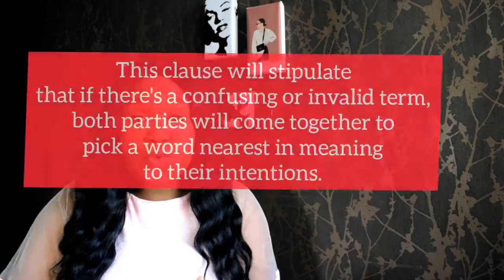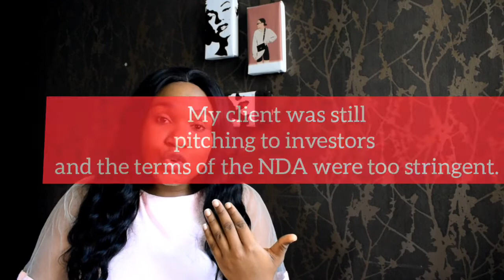HOW TO DRAFT A GOOD CONTRACT AGREEMENT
PLEASE SHARE TO SOMEONE THIS COULD HELP
If you have any questions just ask me in the comment section. I could even make a video explaining it for you. Xoxo

00:00 INTRO
01:14 LOOK AT A GOOD NUMBER OF SAMPLES
02:06 STOP ASSUMPTIONS
03:04 USE AND STICK TO CORRECT TERMS
03:48 COUCH PARTIES PROPERLY
04:16 INCLUDE SANCTION CLAUSES
05:13 TERMINATION CLAUSE
05:37 ADR
06:57 JURISDICTION
07:33 WHY YOU SHOULD AVOID LAST MINUTE INCLUSIONS
08:23 FORCE MAJURE
09:34 WHY YOU SHOULD AVOID STRINGENT CLAUSES
10:50 WHEN TO USE NDA
12:19 ILLITERATE/BLIND JURAT
12:44 WHERE TO FIND A JURAT
14:41 STAMP AND SEAL
15:20 HOW TO AFFIX YOUR STAMP PROPERLY

for females in law fashion inspiration.